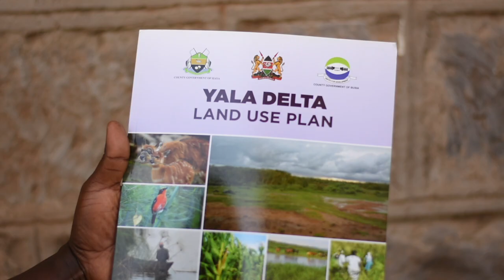Nature Matters E07: Wetlands and People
Welcome to episode seven of our Nature Matters series. This series seeks to inform and educate viewers on various issues about nature conservation. It also aims at encouraging viewers to explore and care for their natural surroundings. In this episode, we explore wetlands.